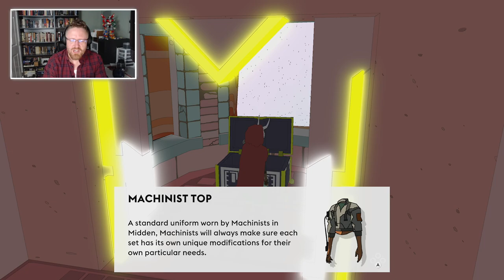Sable — Part 2 — I Embark on my Gliding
In my second session of Sable, I complete the opening sequence, and see the world OPEN UP into its full horizon-spanning scope.